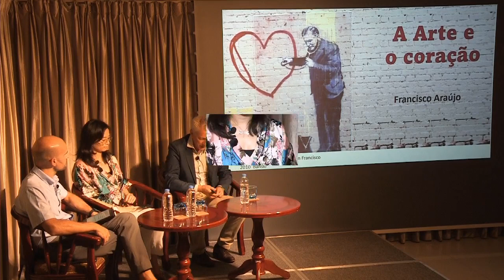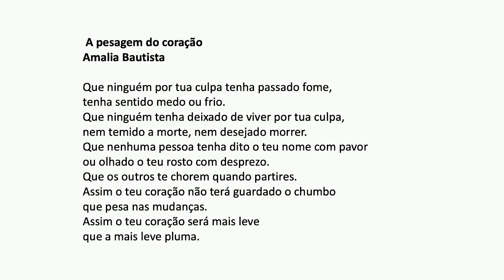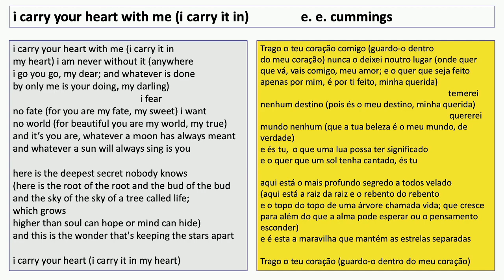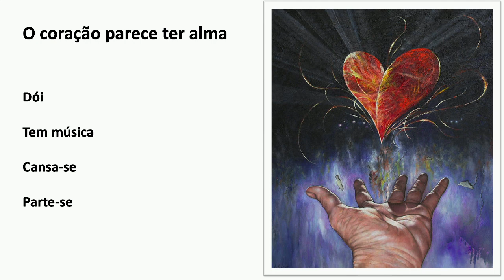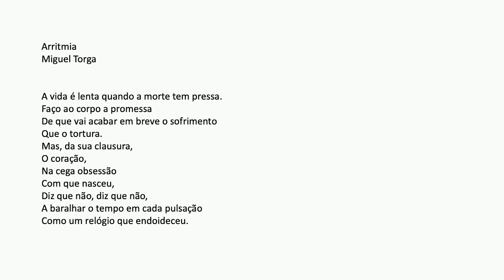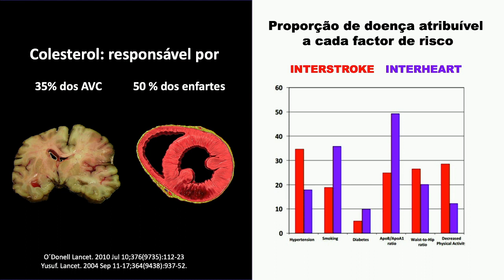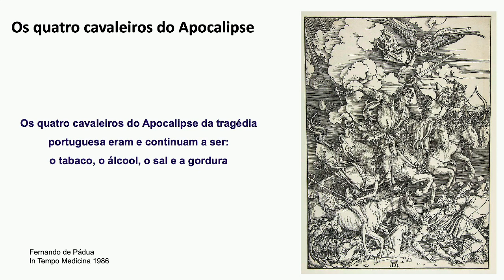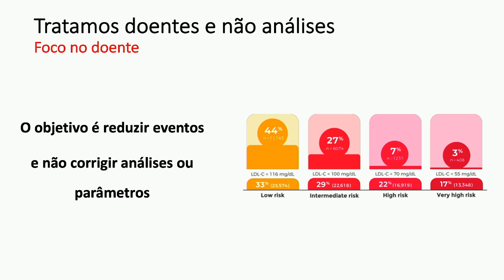2023.07.07 - Conferência “O Coração na Arte"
Conferência “O Coração na Arte"